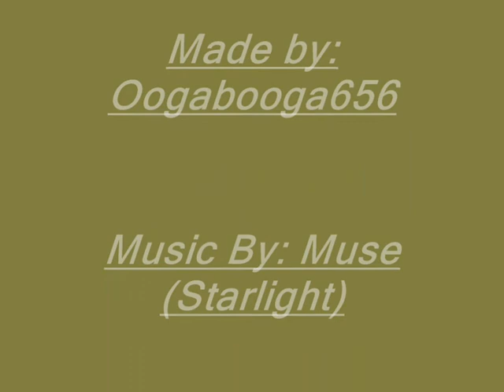Fart in a jar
stickfigures fart in a jar. sorry about laggy things